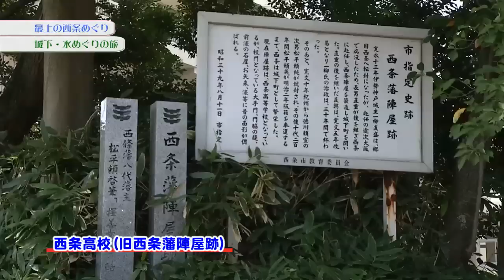西条市PR番組 最上の西条めぐり／城下・水めぐりの旅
石鎚山の恵み・国の名水百選「うちぬき」が市内各所で湧き出す西条の魅力を満喫する、ガイドと巡るアクアルートのツアーをご案内します。

◆内容◆
JR西条駅前→総合文化会館横水飲み場→（アクアトピア水系）
西条図書館→総合福祉センター→市内に残る掛樋→JA西条ときめき水都市→西条高校（旧西条藩陣屋跡）、弘法水
◆ガイド◆
西条水めぐり案内人（西条市観光協会）
越智 敏彦さん

西条市観光交流センター